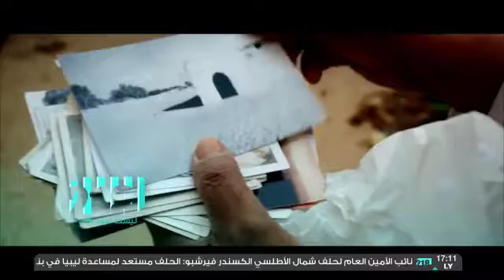العشية 17 أبريل الجزء الأول